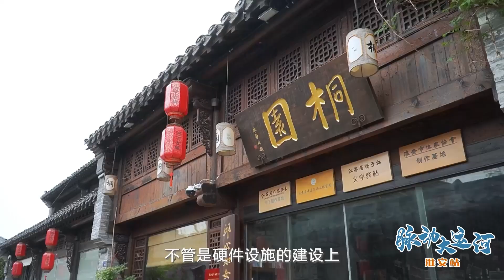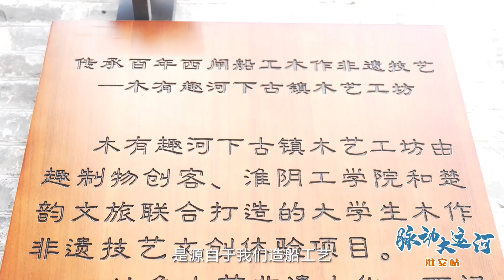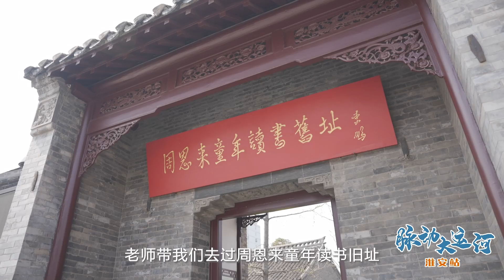Travel around The Grand Canal（Part 17）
The Grand Canal flows through Huai'an, carrying not just water, but centuries of history and cultural heritage. Today, this magnificent river enriches classrooms, nurturing the minds of young students.

Located by the canal, Hexia Ancient Town is Huai'an's best-preserved historic district. In recent years, its ancient buildings have been beautifully restored, and its vibrant atmosphere now attracts visitors from all over. It has also become a hub for educational tours, where children immerse themselves in the "encyclopedia" of the Grand Canal.

Here, students absorb the rich knowledge of the canal, explore unique intangible cultural heritage skills, and savor authentic canal cuisine. Through these experiences, they develop a deep appreciation for the essence of canal culture, allowing the seeds of cultural confidence to take root and flourish within them.

🌟 Key Highlights:

The Grand Canal's historical and cultural significance in Huai'an
Restoration and revitalization of Hexia Ancient Town
Educational tours and hands-on learning experiences for children
Preservation and appreciation of intangible cultural heritage
Cultivating cultural confidence and pride in young minds